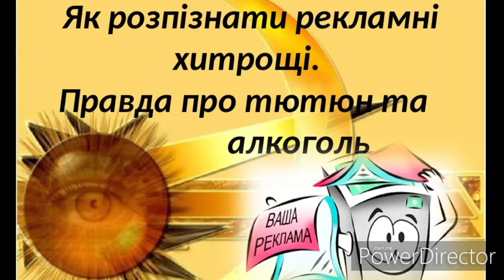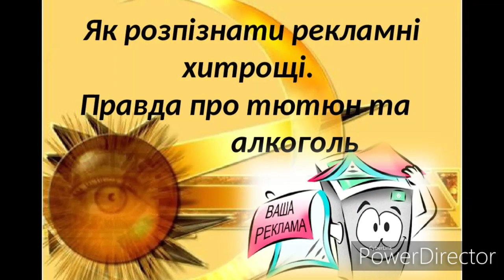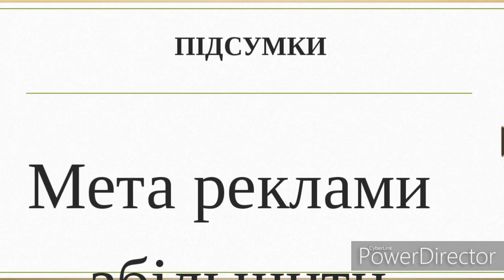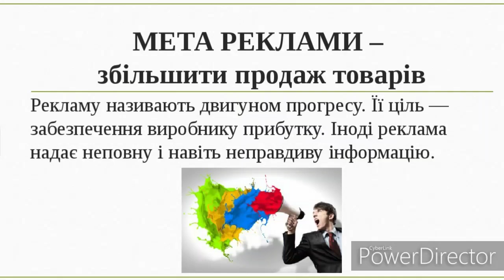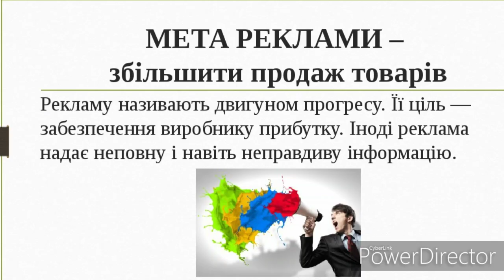Як розпізнати рекламні хитрощі.